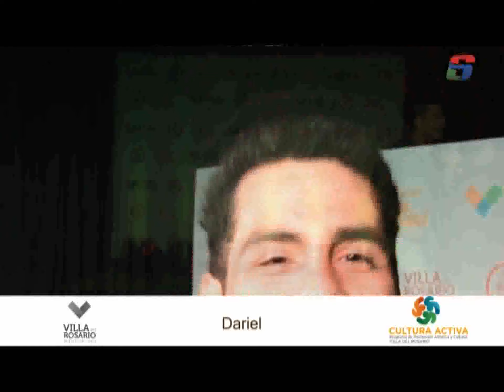Cutura Activa - 1° Bloque - Programa 11